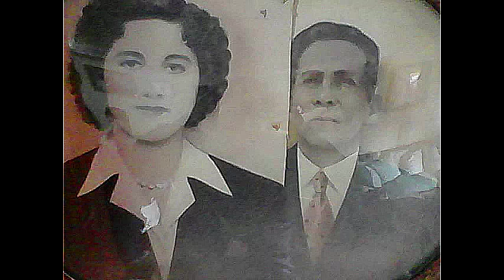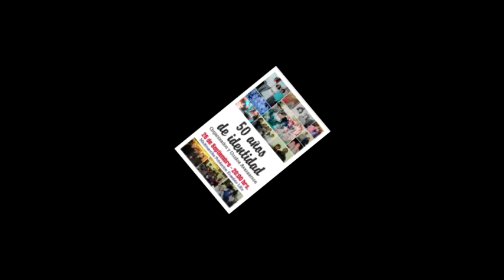Población Eusebio Lillo 50 Años de Identidad, Unión y Organización.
Un homenaje a todos aquellos vecinos que han sido y son parte de nuestra historia de perseverancia ,esfuerzo union y organizacion , a todos que Dios los bendiga para siempre .
Junta de vecinos Eusebio Lillo .

Maria Catalan Presidenta - Yury Quiroz Secretario